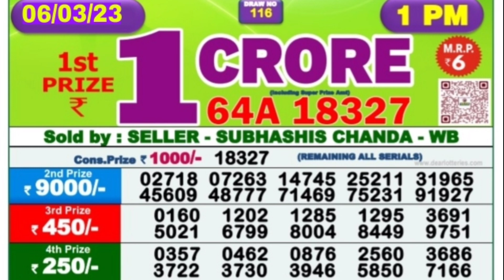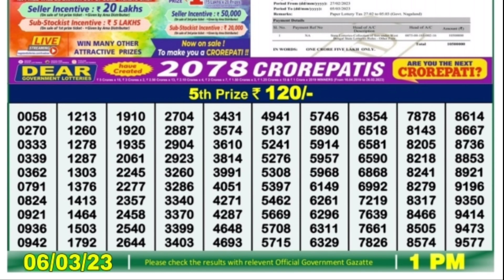🔴LIVE Ganga Morning 01:00 P.M. Dear Nagaland State Lottery Result Today Live ।। Date-06/03/2023 ।।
8) Nagaland state lottery result today 1p.m. ,9) Nagaland state lottery today result live draw,10Nagaland state lottery today result 1p.m.,7)